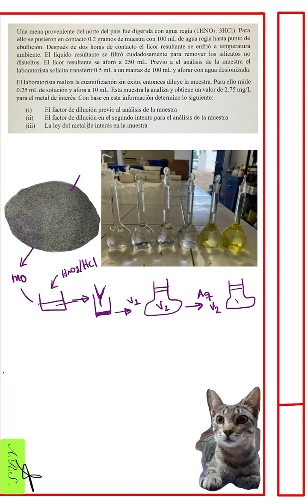Ejemplo de cálculo para la ley de mineral y factores de dilución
Se calculan los factores de dilución y ley de mineral